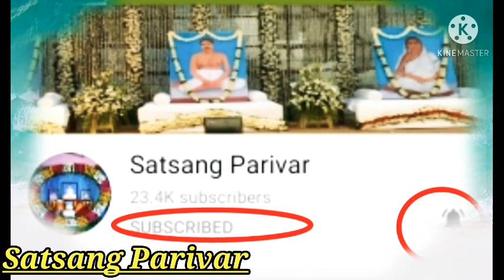Purushottam Pranam||Acharya Pranam Mantra||पुरुषोत्तम प्रणाम||ପୁରୁଷୋତ୍ତମ ପ୍ରଣାମ||পুরুষোত্তম প্রণাম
joy guru
jay guru
stuti prarthana
stuti mantra
thakur mantra
prarthana mantra
anukul thakur er parthona
anukul thakur guru mantra
anukul thakur pranam mantra
অনুকূল ঠাকুরের প্রার্থনা
অনুকুল ঠাকুরের প্রার্থনা
सत्संग
अनुकूल ठाकुर
श्री श्री ठाकुर अनुकूल चन्द्र
ईस्ट प्रसंग

satsang
satsanga
satsang world
satsang sree mandir
satsang vihar
bande purushottam
acharyadev dada
acharya dev
shri shri acharya dev dada
sri sri acharya dev dada
photo thakur
punya puthi
punya punthi
alochana
aalochana
dayal thakur
jagat janani thakur
dp work satsang
esto prasanga
esto prosongo
isto prasanga
ista prasanga
satsang anukul thakur
who is anukul thakur
anukulchandra
sri anukul thakur
anukul
nakul thakur
anukul movie
anukul thakur
anukul thakur photo
anukul thakur picture
anukul thakur pic

anukul thakur ashram
anukul thakur patna
anukul thakur kotha
anukul thakur video
anukul thakur a kitten

anukul thakur job mantra
anukul thakur biography in bengali

anukul thakur speech
anukul chandra satsang
anukul thakur a partner
anukul thakur story
anukul thakur story mantra
anukul thakur hd video
anukul thakur hd video manta
stability mantra
anukul thakur bani
anukul thakur dikha
anukul thakur recipe
anukul thakur guru purnima
anukul thakur instagram
anukul thakur family members name
anukul thakur estoviti
anukul thakur istavriti online payment
istavriti online payment
rev abin da
rev abin dada
abin babu
sri sri abin dada
pujoniyo abin dada
obin thakur anukul thakur
abin anukul thakur
abin
abin da
abin thakur
abin dada
abinda
abin dada speech bengali
abinendranath chakravarty
abinendranath chakravarty speech
अबीन दा
अबीन दादा
boro ma
boroma
boro maa
बाबाई दा
बाबाई दादा
pujaniya babai dada
rev babai dada
sri sri babai dada
rev babai da
babaida
babai da
babai dada
babai da speech
babai dada speech
cc thakur
cc thakur anukulchandra
satsang deoghar
deoghar satsang
deoghar anukul thakur ashram
deoghar thakur anukul chandra ashram
deoghar anukul thakur mandir

deoghar
deoghar satsang ashram
deoghar thakurbari
thakurbari deoghar
tal navami
tripali ayurvedic
tripali ayurvedic liver tonic

istavriti online payment
preventina cream
bangla video
chocolate thakur
guru thakur

dada thakur
story mantra
thakur mantra
thakur parivar dikhao
thakur bari
thakur patna
thakur satsang
thakur story
thakur video
thakur
thakur anukul
thakur parivar
thakur family
thakur thakur

thakur alochana
thakur photo
thakur pic
thakur kotha
thakur bari
thakurbari
thakur ghar
thakur chobi
(1) camera
(7) Flip cover
thakur anukul chandra
thakur anukulchandra
thakur anukulchandra speech
thakur anukul chandra speech
thakur anukulchandra news
cc anukul thakur
cc thakur anukulchandra alochana
sri sri thakur anukulchandra alochana
sri sri thakur anukul chandra speech
sri sri anukul thakur bani
shri shri anukul thakur
shri shri thakur
sree sree thakur anukulchandra alochana
sree sree thakur anukulchandra
shree shree thakur anukul chandra
motivatinal video
satsang speech
satsang video
satsang anukul thakur
satsang thakur anukulchandra
প্র
বাবাই দার ছবি
শ্রী শ্রী আচার্য দেব দাদা
দাদা
আচার্য দেব
শ্রী শ্রী ঠাকুর অনুকূল চন্দ্র
অনুকুল ঠাকুর
অনুকুল ঠাকুরের বাণী
অনুকুল ঠাকুরের ছবি
অনুকূল ঠাকুরের বাণী
ঠাকুরের মন্ত্র
দাদা ঠাকুর
 ঠাকুরের
ঠাকুরের ছবি
বাবাই দা
বাবাই দাদা
অবিন ঠাকুর
অবিন দা
অবিন দাদা
Babai Da family
Babai dada wife
Babai Da son name
sri guru